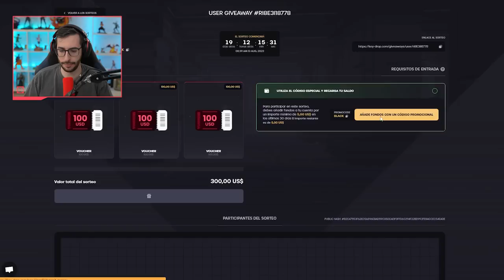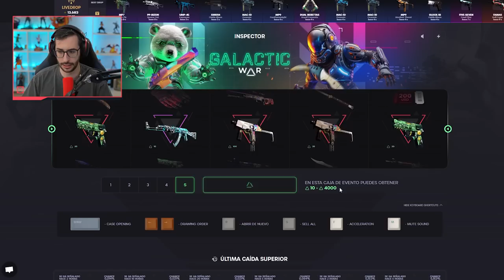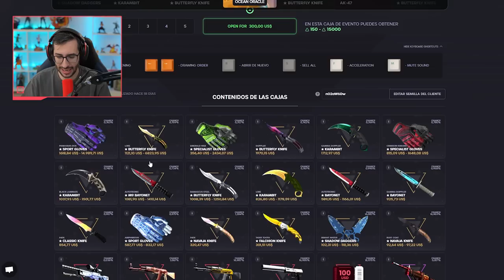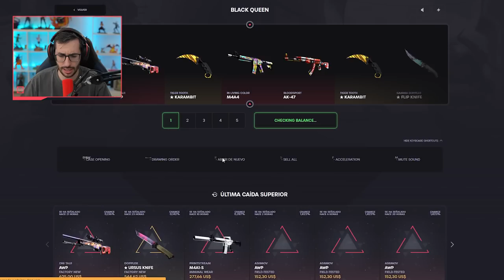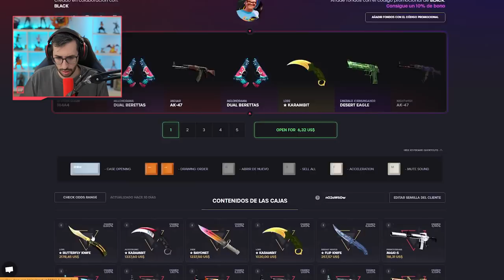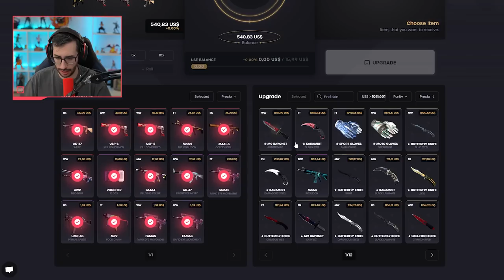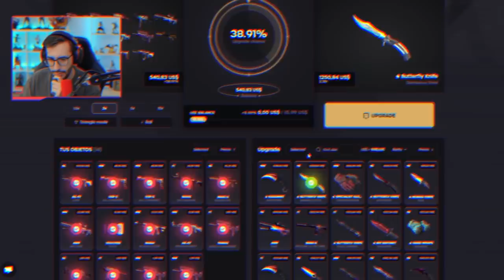¡FINALMENTE CONSEGUIMOS UN CUCHILLO MARIPOSA!